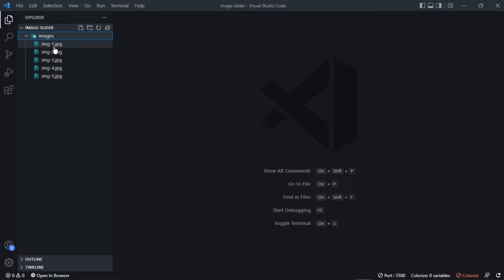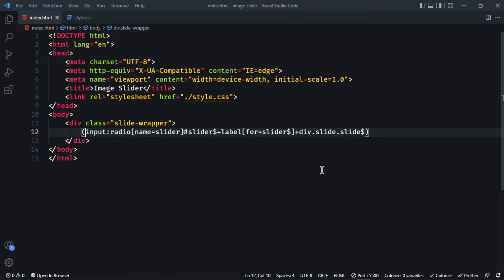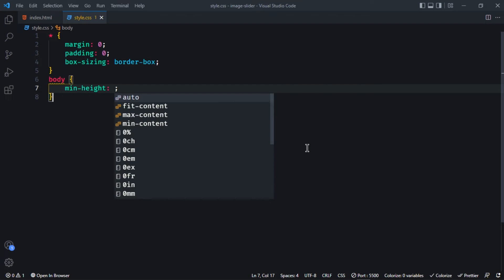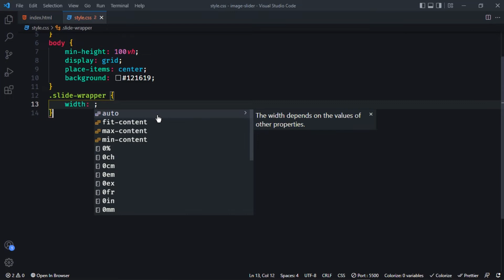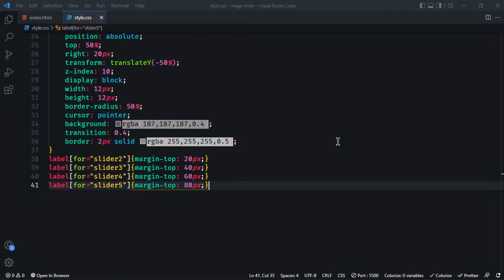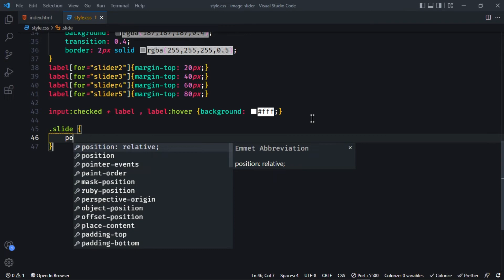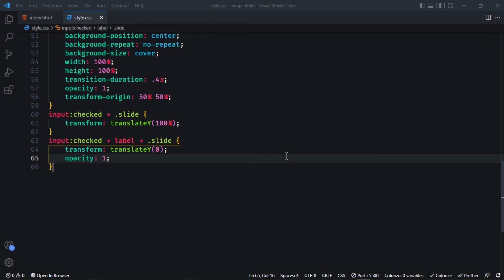Pure CSS Vertical Image Slider Using Only HTML & CSS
Hi Guys and welcome  back, in this video , we are going to see how to create an awesome vertical image slider with pure css .
I am going to create this image slider using only html and css .
No javascript needed to make this vertical image slider.